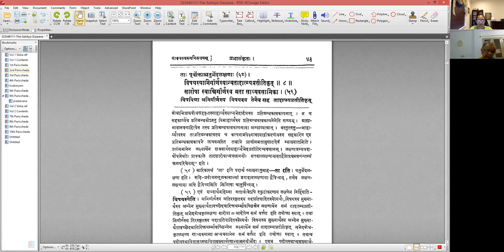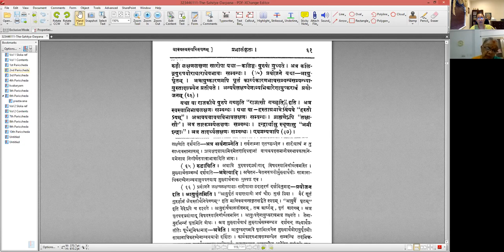साहित्यदर्पणम् - भागः ३ - द्वितीयः परिच्छेदः - पाठः ०६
पाठः ०६ — लक्षणलक्षणा, सारोपा, साध्यवसाना

अर्पणं स्वस्य वाक्यार्थे परस्यान्वयसिद्धये ।
उपलक्षणहेतुत्वादेषा लक्षणलक्षणा ॥ २.७ ॥

रूढिप्रयोजनयोर्लक्षणलक्षणा यथा — " कलिङ्गः साहसिकः " " गङ्गायां घोषः " इति च । अनयोर्हि पुरुषतटयोर्वाक्यार्थेऽन्वयसिद्धये कलिङ्गगङ्गाशब्दावात्मानमर्पयतः ।

यथा वा—
उपकृतं बहु तत्र किमुच्यते सुजनता प्रथिता भवता परम् ।
विदधदीदृशमेव सदा सखे ! सुखितमास्स्व ततः शरदां शतम् ॥
अत्रापकारादीनां वाक्यार्थेऽन्वयसिद्धये उपकृतादयः शब्दा आत्मानमर्पयन्ति । अपकारिणं प्रत्युपकारादिप्रतिपादनान्मुख्यार्थबाधो वैपरीत्यलक्षणः सम्बन्धः, फलमप्यपकारातिशयः । इयमेव ' जहत्स्वार्था ' इत्युच्यते ।

आरोपाध्यवसानाभ्यां प्रत्येकं ता अपि द्विधा ।
ताः पूर्वोक्ताश्चतुर्भेदलक्षणाः ।

विषयस्यानिगीर्णस्यान्यतादात्म्यप्रतीतिकृत ॥ २.८ ॥
सारोपा स्यान्निगीर्णस्य मता साध्यवसानिका ।

विषयिणा अनिगीर्णस्य विषयस्य तेनैव सह तादात्म्यप्रतीतिकृत्सारोपा । इयमेव रूपकालङ्कारस्य बीजम् ।

रूढावुपादानलक्षणा सारोपा यथा — "अश्वः श्वेतो धावति " ।
अत्र हि श्वेतगुणवानश्वोऽनिगीर्णस्वरूपः स्वसमवेतगुणतादात्म्येन प्रतीयते ।

प्रयोजने यथा — " एते कुन्ताः प्रविशन्ति " ।
अत्र सर्वनाम्ना कुन्तधारिपुरुषनिर्देशात् ।